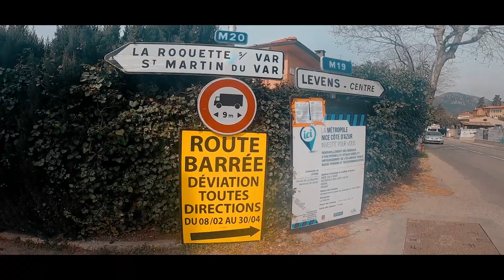150 bornes en liberté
Nice / Aspremont / St Blaise / Levens / La Roquette sur Var / Gilette / Le Revest / Tourrette du Chateau / Toudon / Ascros / Rourebel / Col St Raphael / La Penne / Sigale / Roquesteron / Pierrefeu / Gilette / Nice